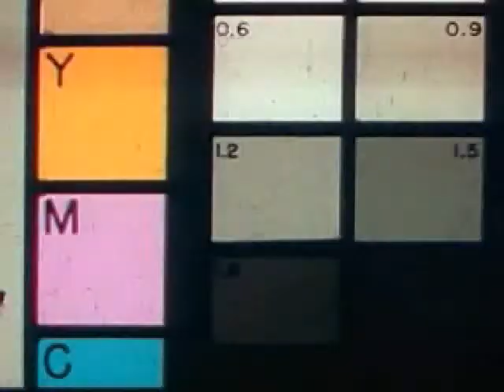Underground Horror radio commercial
9pm est Sat nights